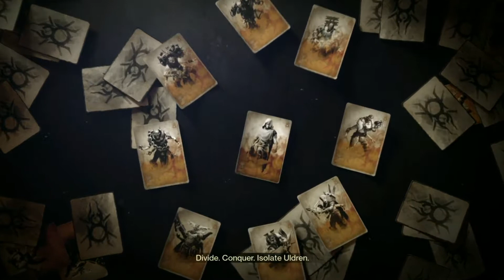Destiny 2 DLC Forsaken Gamplay Part 3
the video on this channels all about games and our original videos and the purpose is for entertaining.